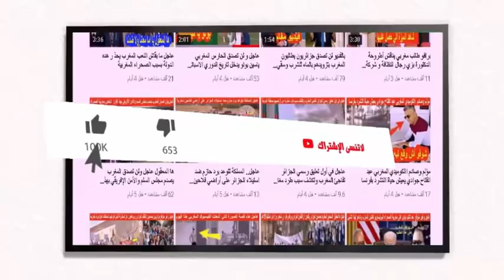عاجل نايضة فاسبانيا النقابات الإسبانية تتوسل المغرب وتوجه رسالة للمغرب لهذا السبب